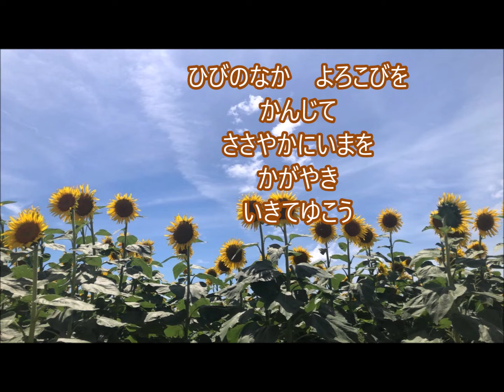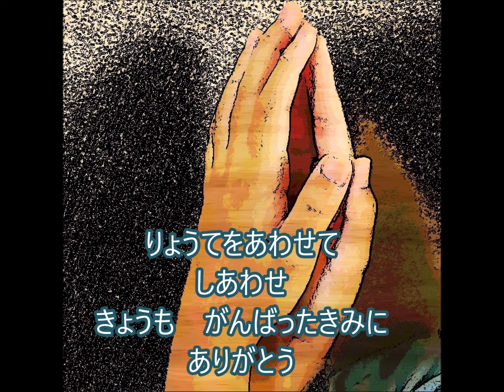手 歌入り(作詞作曲 星 あきまさ）改正版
作詞作曲　星　あきまさ
編曲演奏歌動画作成　岡野ゆかり
イラスト　首藤純子
音楽療法をされている星さんのオリジナル曲を私も編曲演奏歌ってみました。